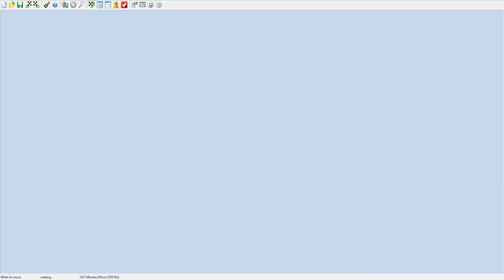Chess - Analyzing My Games - Part 1.0 - Me 1121 ELO Vs Shredder 1130 ELO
The ELOs differ on different devices so my ELO is incorrect on PC compared to the Shredder ELOs on the IPAD (both mine and Shredders ELO). I write this so that the information is as accurate as possible as I track my own progress. Accurate information is extremely important to learn as efficiently as possible regardless of pace

00:00 Thoughts about chess in general
15:25 Playthrough of the Game
26:35 Analysis of the game
34:00 Future video. Flip the board and analyze how the White piece move
36:10 Engines and websites. Why I prefer Lichess.org over Chess.com any day. Slick UI, free, better engines, higher overall across the board just less GM's pushing Lichess of obvious sponsorship reasons
41:00 Do variations of my moves as Black during the next analysis
53:50 Improve White's play next analysis as well. This idea builds upon the idea during 34:00
1:02:00 What is Shredder's Elo here? Very important to know
1:08:40 Game over. Find ways to keep on playing. Video 3 or 4 + Create a playlist for your chess Analysis + Create a playlist for worst games
1:17:07 Analyze games with beginners vs games with GMs
1:21:22 Quick games vs longer games. I meant Rapid not Blitz. I'd rather go for accuracy over speed. Similar to the piano

Discussing chess, things I need to keep in mind, how I learn in general, how I need to adapt to learning within chess specifically since it's so much more complex than most of the other passions that I've chosen to get better at. Being a boomer that has tried many different things and manage to become great at several of them and noticing the huge difference with chess, well that just makes things even more challenging, appealing and interesting. Which is why I come back to it regularly

This time around chess it felt much better to choose chess than Clash of Clans since I already master Clan War attacks at TH9 and it's too easy. I always choose the direction with the highest amount of learning points so that I can stack my entire knowledge database long-term. Life and learning itself is my ultimate addiction and this video is the beginning of me beginning to take chess seriously for real. From my perspective.

I hope to revisit this game because it has a lot of different things that I need to discuss and analyze in the future. Especially if I want to make sure I learn as much as possible from this game

As always chess isn't something I expect to become good at within x years. My perspective is from now til death cause it's a sport I will enjoy one way or another forever. It's just a matter of if I'm drawn towards prioritizing it over other projects or not that will determine the pace at which I learn and I'm in no rush whatseover. Which is extremely refreshing and also extremely rare when I'm into one of my projects. Playing chess from this perspective also makes it the perfect fit when other projects slow down or if I need to add another learning curve while I'm having downtime during a main project like WOW RBGs at the moment. Having been sick and still having a voice that's hoarse isn't good for RBG comms now is it haha. Time will tell the RBG story. I'm extremely happy that chess finally is getting some airplay in my life. Been 2 years since the last run